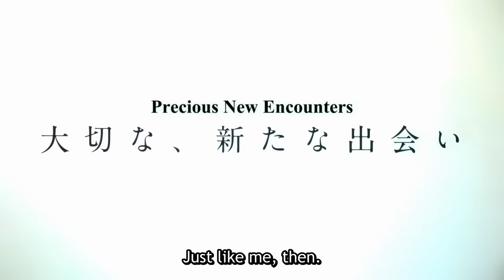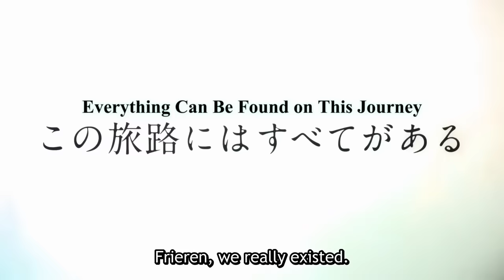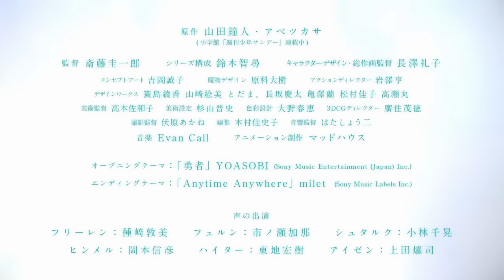Frieren: Beyond Journey's End | LAUNCH TRAILER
After the party of heroes defeated the Demon King, they restored peace to the land and returned to lives of solitude. Generations pass, and the elven mage Frieren comes face to face with humanity’s mortality. She takes on a new apprentice and promises to fulfill old friends’ dying wishes. Can an elven mind make peace with the nature of life and death? Frieren embarks on her quest to find out.